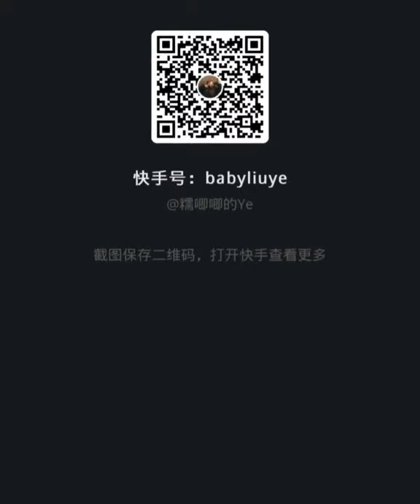Mochi Dessert ASMR | 葵甜品 | 콰이 디저트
Cr.
Kwai App